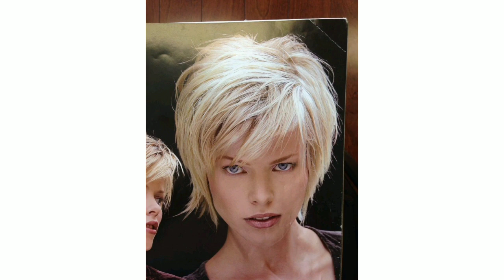Women latest short pixie haircut style Top trending 2022 / Boy cut for girls / women hair styles